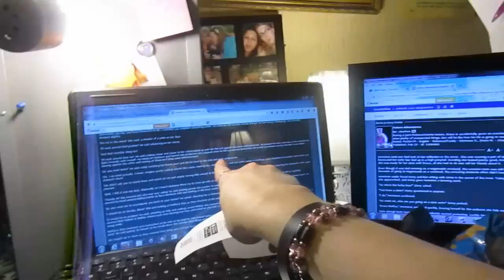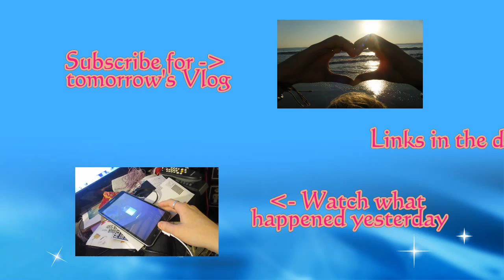Let The Sun In (Day 1167 3-13-2015)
My Info:
Brandy Harmon
Waynesburg, PA
15370

isa-mae27